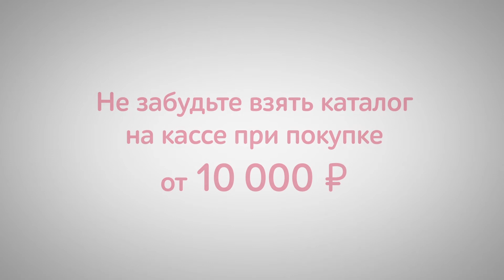Такой красивый, умный и щедрый на подарки…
Да, это всё о новом праздничном каталоге «Эльдорадо»!

Мы собрали подарки, которые всем нравятся – бытовую технику ведущих брендов, стильные новинки электроники, оригинальные гаджеты и многое другое. Не пропустите – новый каталог уже в магазинах «Эльдорадо»!